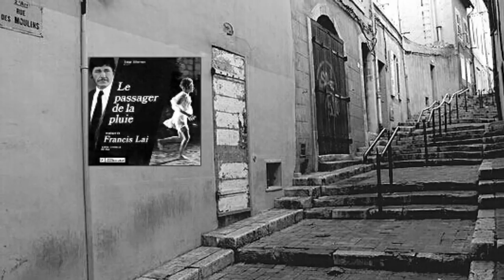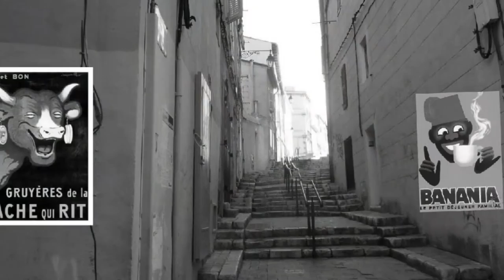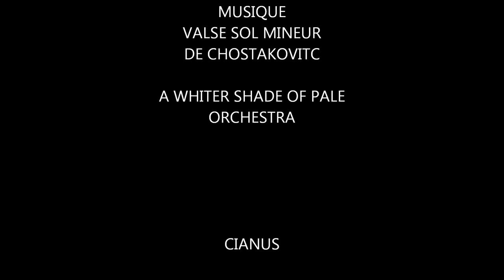MARSEILLE ET SES ENFANTS DU PANIER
LA MELANCOLIE C EST LE BONHEUR D ETRE TRISTE ( VICTOR HUGO )
Montage créé par Christian Marciano
 ( Cianus)